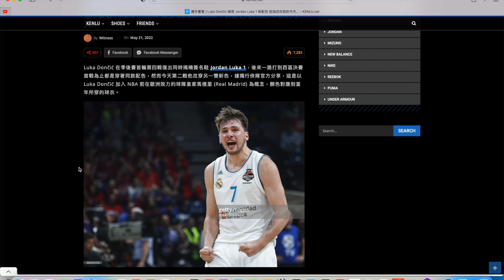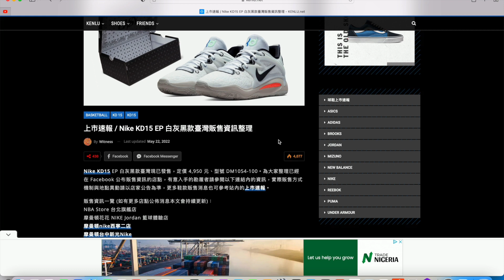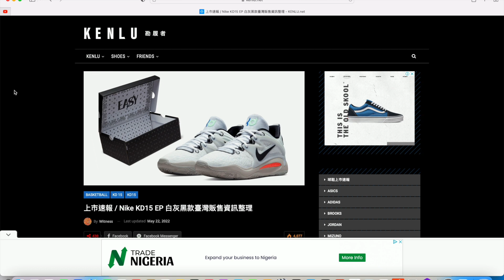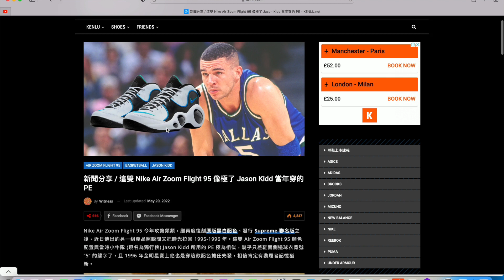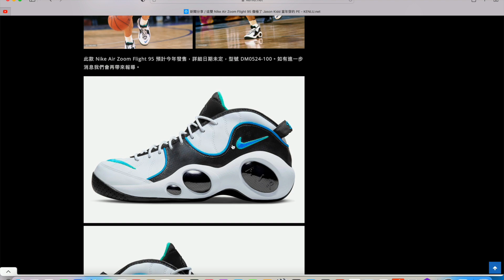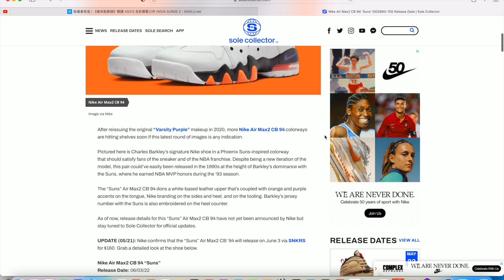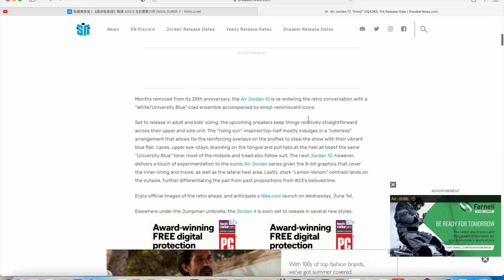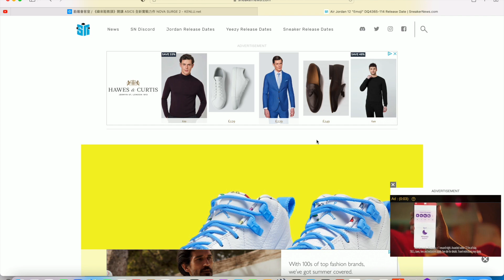Luka 1出埋皇馬色！KD15都係先出白過黑喎，LBJ 3都一齊黎，Jordan 11就Cherry 12就Emoji，真係花多眼亂....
Luka 1必入啦.